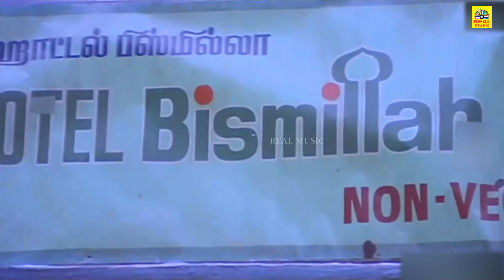சத்தியராஜ் பானுப்ரியா சூப்பர்ஹிட் சீன்ஸ் # Sathyaraj Best Acting Scenes # Pangali Movie Super Scenes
V. Natarajan
Screenplay by K. Subhaash
Story by Anumohan
Starring Sathyaraj
Bhanupriya
Goundamani
Vijayakumar
Manorama
Edited by Raghu
Babu
Production
company
Ananthi Films
Distributed by G. V. Films
Release date
12 September 1992